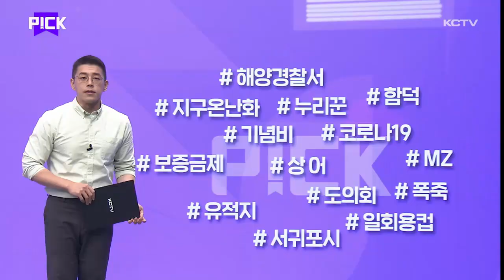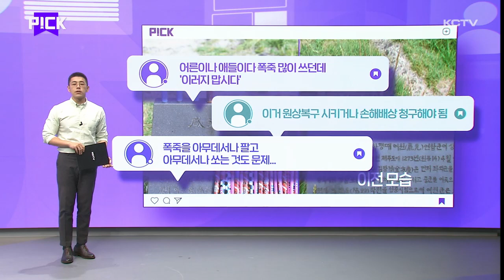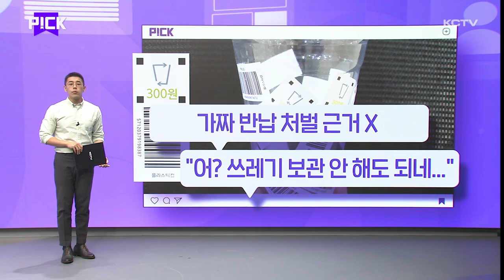PICK (상어 · 폭죽 · 일회용컵)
뉴스의 또 다른 시선, pick입니다.